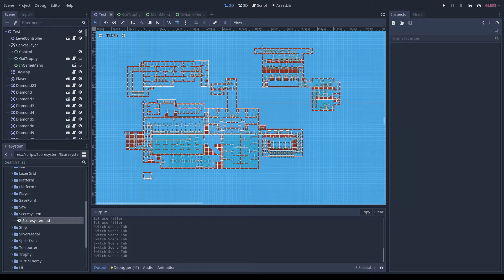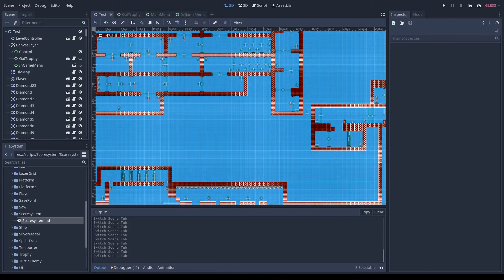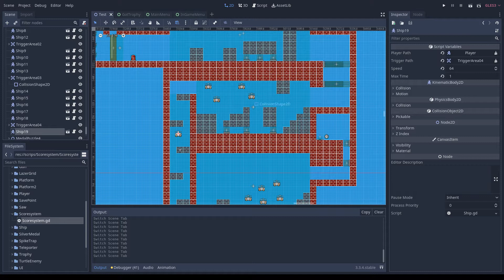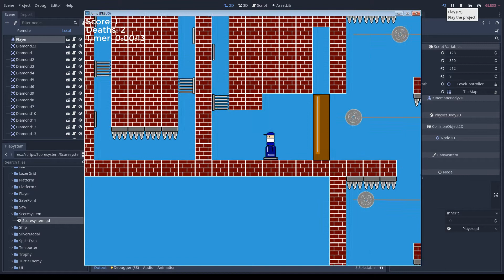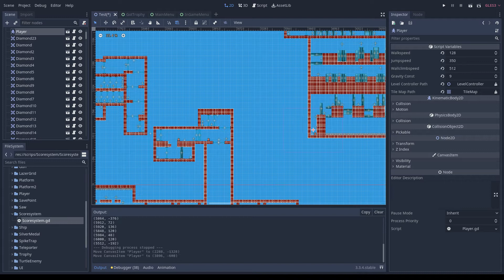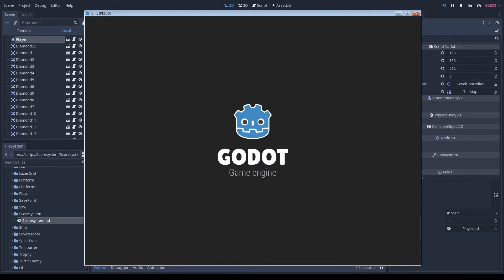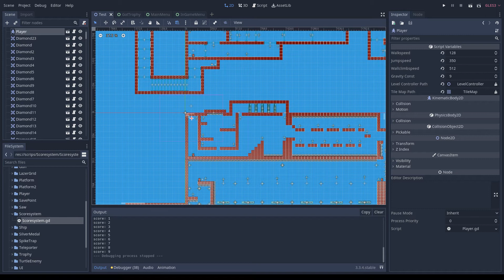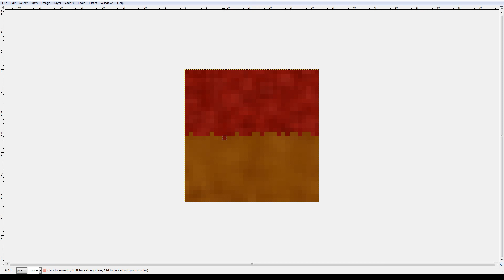Godot Platforming Prototype #2: Added new area, 4 silver medal areas, much more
Man its been a week. Got done with a bunch of additions to my little game project which you can check out here.

Series to the game name which is "Yet another platforming challenge" but eh. In this dev log I've been mostly focusing on mostly the game play. I've finished the spear  course which is much more strait forward compared to the lazer maze from the previous dev log. You just jump through the area and dodge a bunch of spears. The big thing I've added was bonus areas for the silver medals. These areas test 1 to 2 different hazards, however, in a small platforming/puzzle sections. I'm going to warn you these areas hard actually kind of hard but they are beatable. You might be wondering what purpose the "silver medals" are for. I'll explain it at a later date. Lets just say this little game will have 2 different endings and the "silver medals" will serve a purpose in order to get the best ending. The only other thing I've added was a new main menu state, in game menu, and a menu when you collect the trophy.

For the next week dev log I'm going to work on the next section which is I'm going to call it the "8 paths of pain." These area will test our ability that you've learded throughout the first section of the game. The criteria for this section is that each path will take 3 different hazards and create either a platforming section or a puzzle section with it. Each section will have a bonus room similar to the main section that means 8 additional bonus areas will be added as well for silver medals.

One more thing I'll be lets playing the current map once I get it uploaded to itch.io. This next video should come out tomorrow. Well y'all take care and see ya in the next video.